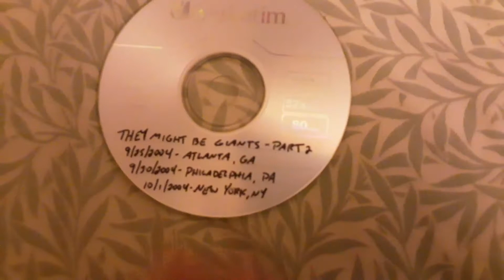CD update for 5/18/20